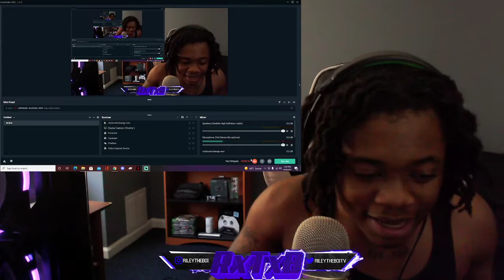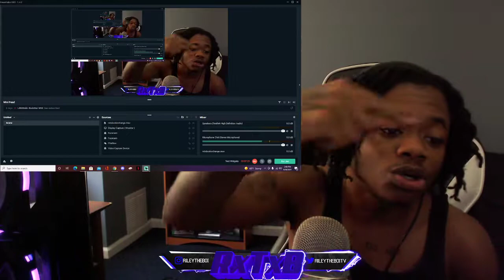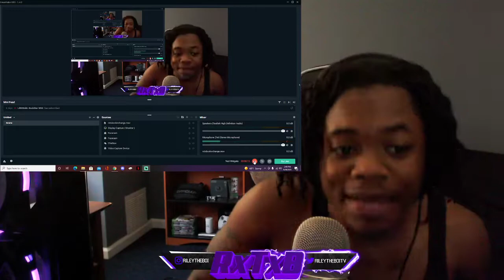SHE AINT PLAYING!🤳✔ Snow Tha Product Tell You Like This Official Music Video (Reaction)